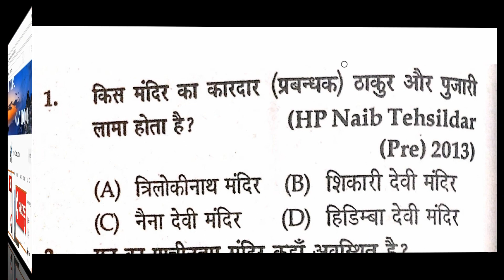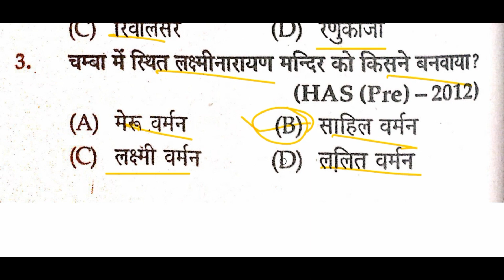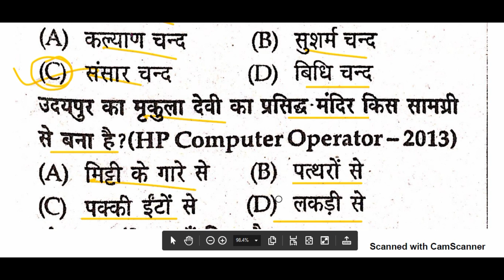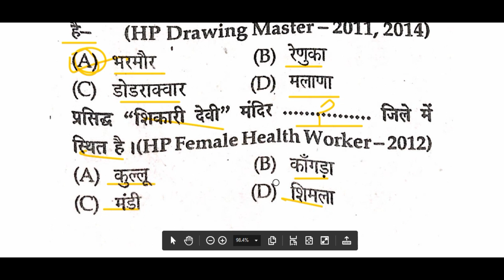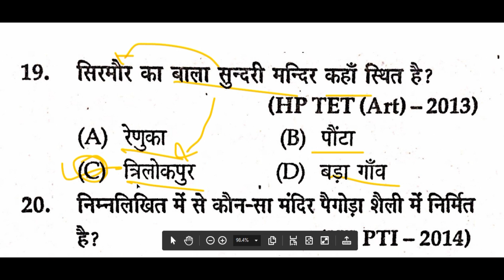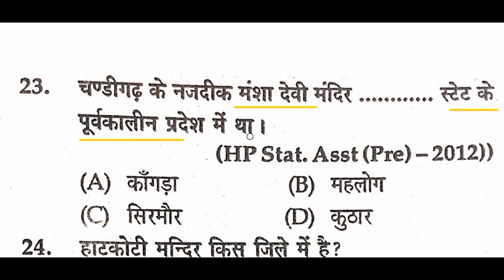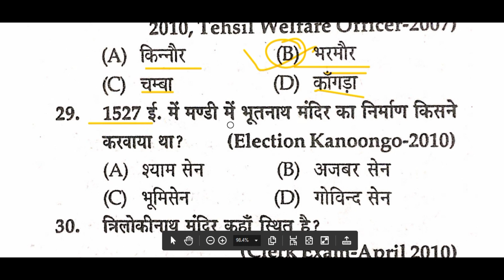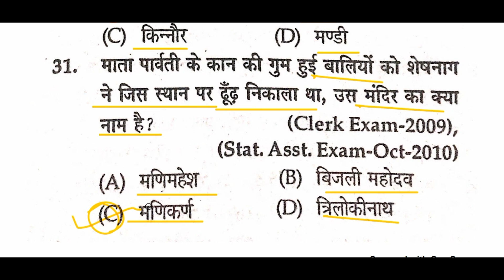Himachal Pradesh Top 30 Most Important Q's for 2019 Exams!